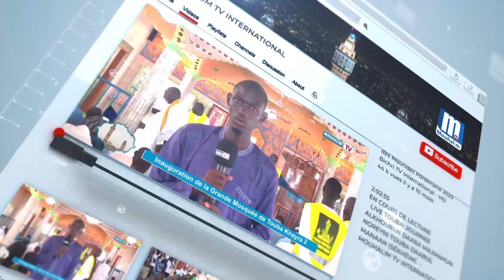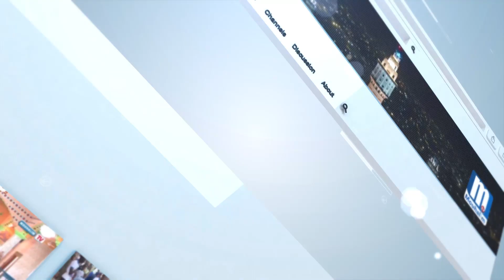🛑Parti 1 CONFÉRENCE DAARA MASAALIKUL JINAAN THILLA SÉNO TOUBA GUÉDÉ BUSOO 1445H-2024